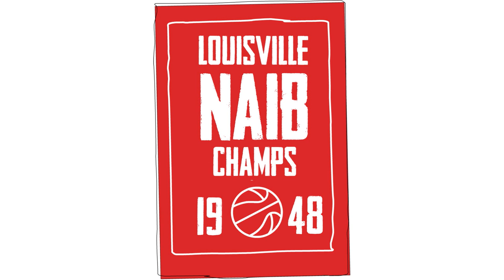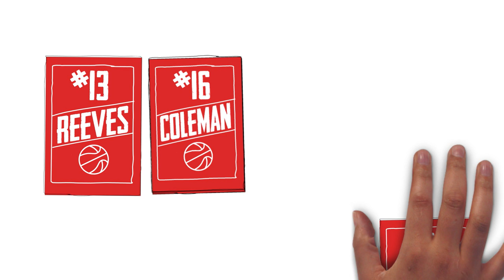100th Season of Louisville Basketball - Part IV - The 1940's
The University of Louisville men's basketball team is celebrating its 100th season in 2013-14. Here is part four of ten in a look back by decade at the illustrious history of Cardinals basketball.